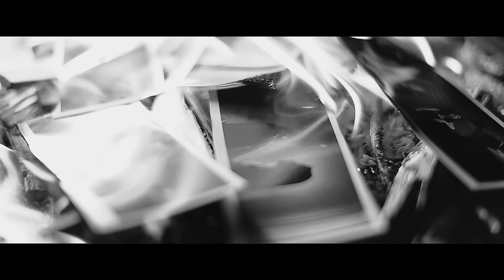Peter Srámek - Csak ma legalább - Official Video (Mistral Music)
Peter Srámek lemezbemutató koncert: 2024. FEBR 11. VASÁRNAP, 19:30 Budapest Kongresszusi Központ

zene: Csicsák Norbert, Havas Lajos
szöveg: Nagy Kristóf "Bozont"
kiadó: Mistral Music